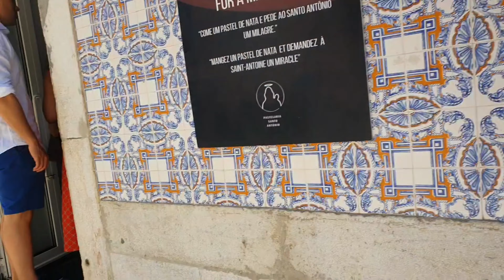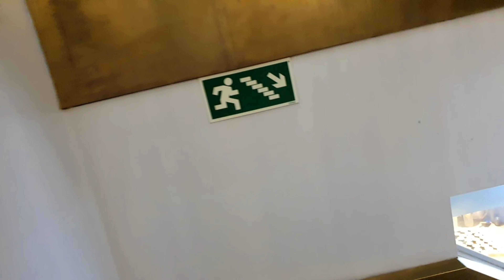🇵🇹리스본 에그타르트 인생 맛집 방문 | Santo Antonio 방문기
리스본 3대맛집 Santo Antonio를 방문했습니다.
알파마 지구에 있는 에그타르트가게에요.
대회에서 일등을 했을 정도로 유명한데, 다른 가게와 달리 직접 만드는 것을 보여주고 있습니다.
포트와인이 들어간 포루투칼식 크로와상도 함께 먹었습니다.
바사삭소리가 여기까지들리는거 같아요.
리스본의 유명한 앨로우 트램도 보고 맛있는 에그타르트와 크로와상 그리고 에스프레소 커피.
포루투갈 다시가고 싶네요. 에그타르트는 사랑입니다.

I visited Santo Antonio, one of the top three restaurants in Lisbon.
It's an egg tarts cafe in the Alpama district. It is famous  to win first place in the competition, and unlike other stores, it shows how to make it.
I also had Portuguese port wine croissants.
I think I can hear the crunch sound here.
I saw the famous yellow tram in Lisbon, and I ate delicious egg tarts, croissant, and I drank espresso coffee
I want to go again. 'Egg tart is love.'